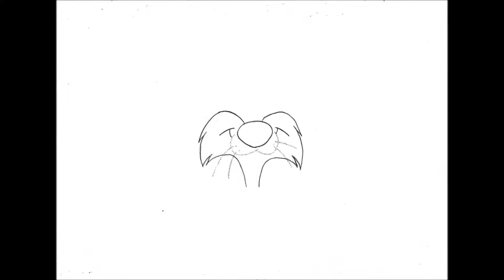Hur man ritar Sylvester katten